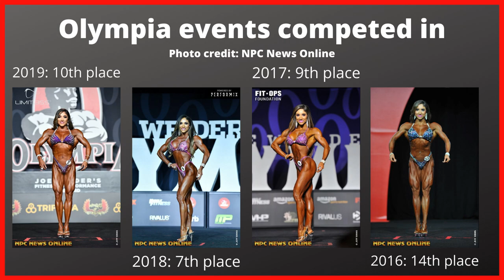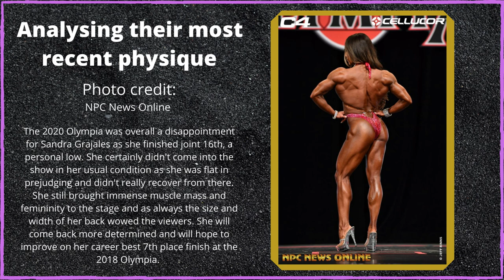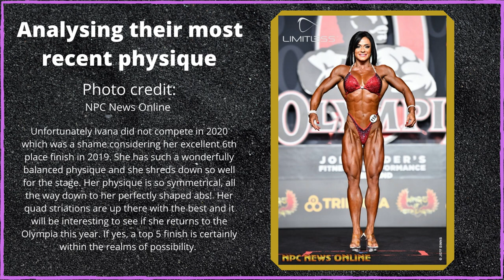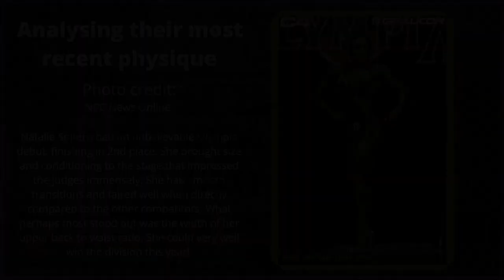New Talents of FBB | 2021 FIGURE Olympia Challengers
/ Jeff Binns